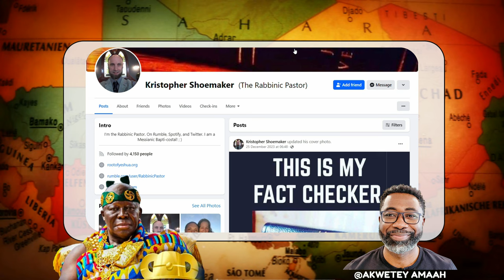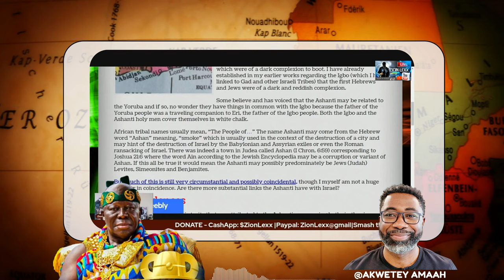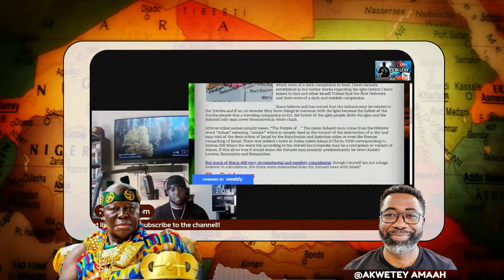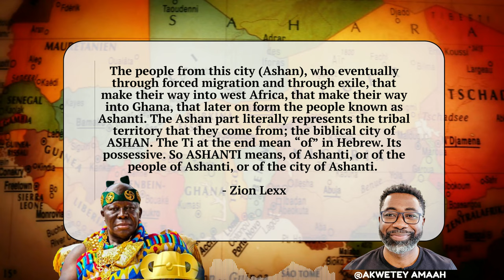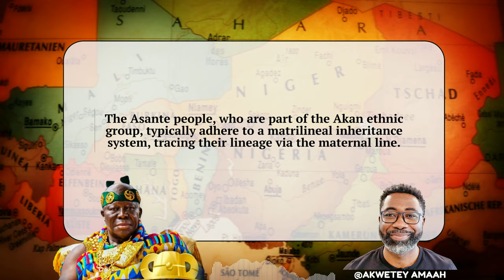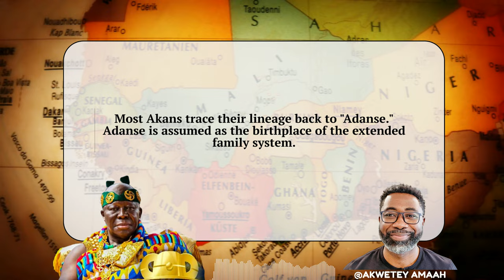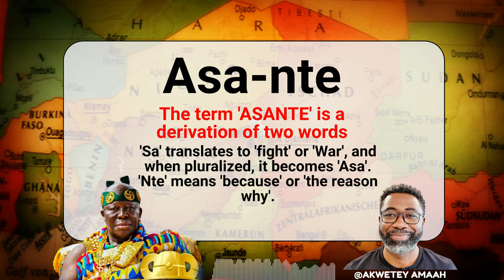Are The Ashanti Jews from Judah | Simeon | Benjamin | Levites? - Peer Reviewing Zion Lexx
Shalom,

Akwetey Amaah

// ABOUT ME:
Akwetey Amaah is a renowned educator, author, and speaker. His philosophy is "teach, don't preach," emphasizing thoughtful questioning and reflection over dogmatic lecturing. As founder of Kingdom of Kings Academy World Wide, Rabbi Amaah delivers eye-opening lectures, seminars, and interviews exploring ancient wisdom and modern issues. His provocative yet engaging style has touched lives worldwide.

// ABOUT KINGDOMOFKINGS
Kingdom of Kings Academy offers intensive biblical study aimed at providing students with a deep, historical understanding of scripture. Students explore the biblical text in depth, examining historical context and meaning.

We offer:
 ▸Text-based study enhances Bible study skills.
 ▸Taught by scholars with a personal interest in the subject.
 ▸Engaging topics made relevant to real-life issues.
 ▸Developed specifically for online, interactive learning